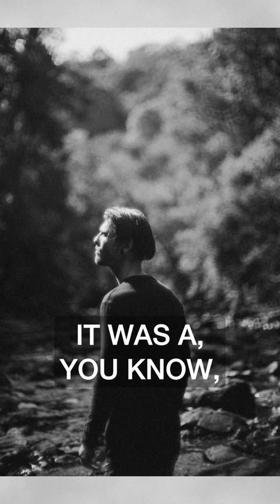Progression with your photography ft Geraint Radford @OMSYSTEMCameras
During our time up Scotland me and Radford sat down and talked about what photography means to us, what it does for our mental health. In the video we do a little exploring and include some of the stuff that didn't make the OM1 II video. This will ultimately become a new series, where we hangout with creatives and talk about there journey in the environment.

Timecode:
00:00 Title